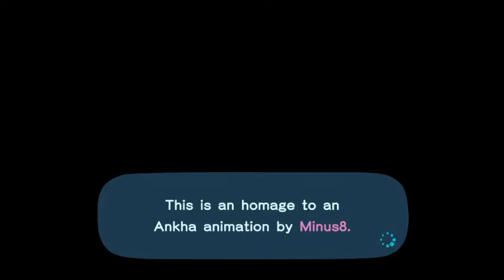full animation of the cat from animal crossing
yes